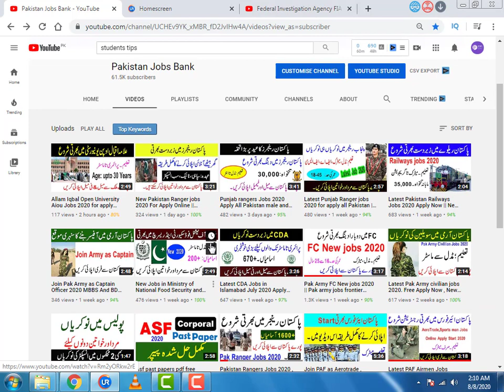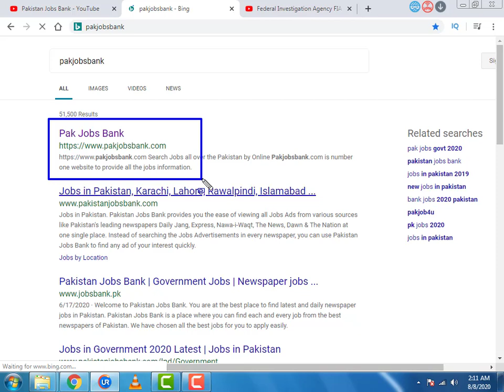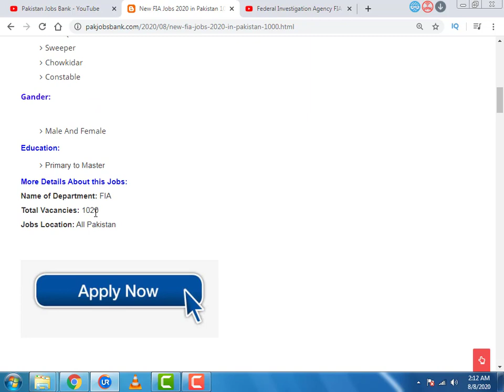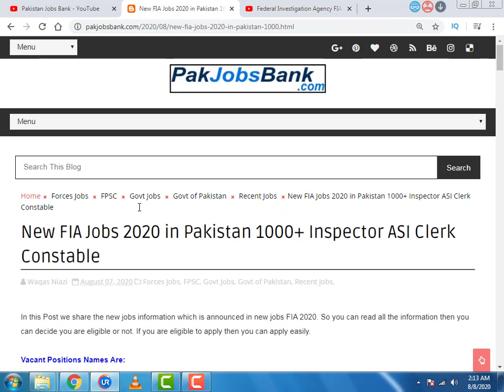Federal Investigation Agency FIA Jobs 2020 in Pakistan || Pakistan Jobs Bank